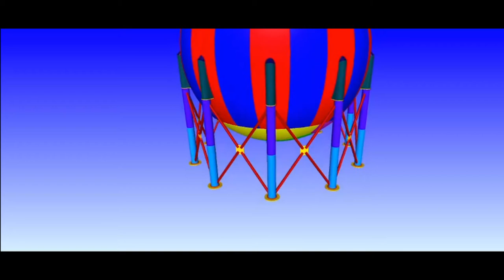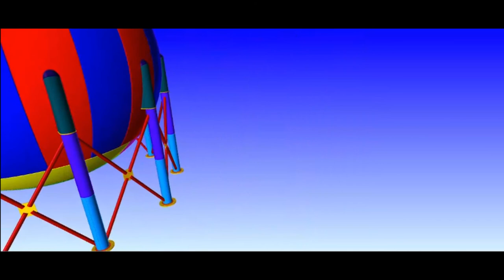♧ LPG Spherical Pressure Vessel 3146m³ ♧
♡ Successfully modeled with advancesteel ♡

             ♧3D model & Development by : Anis  🇹🇳🇹🇳
                (stairs, platform and nozzles in progress)